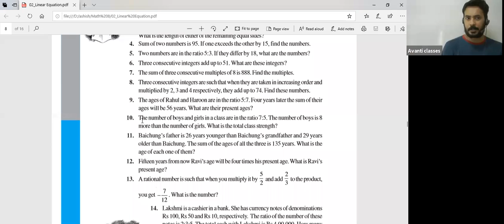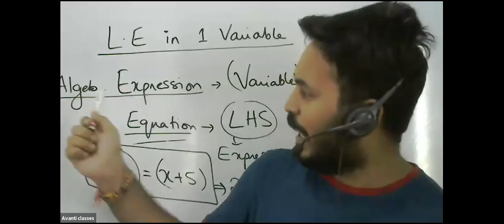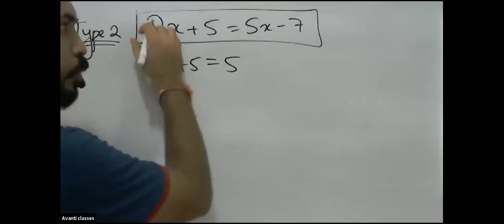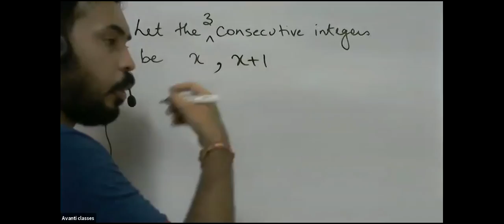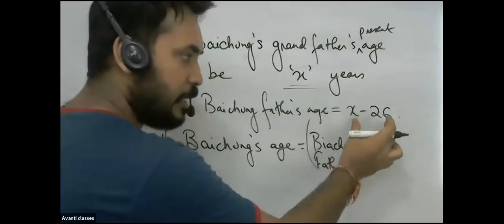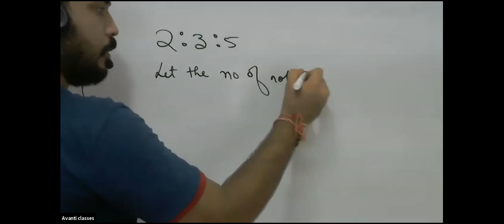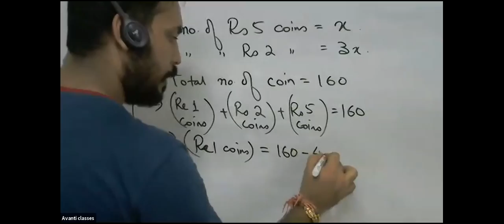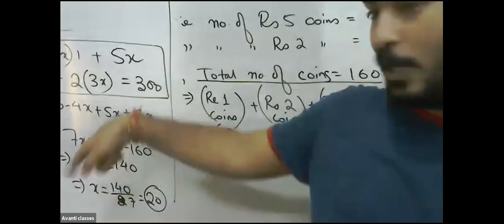Class 8th-Maths by Ashis sir